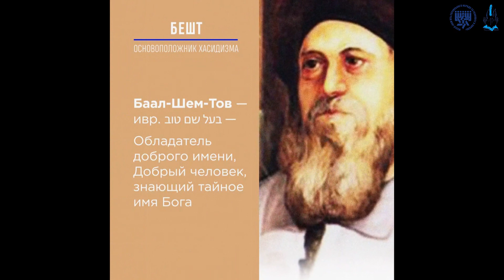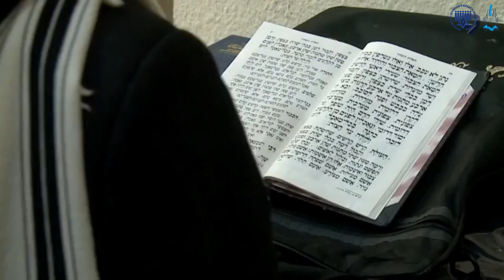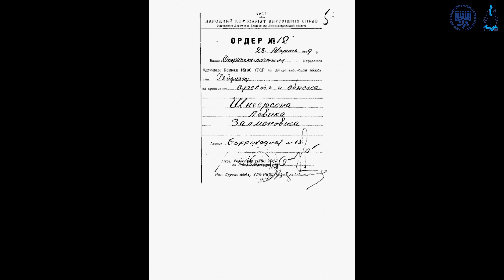«Хасидизм: його витоки, традиції, сучасність (І частина)»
Найзагадковіша течія єврейської релігії юдаїзму – хасидизм виник на теренах сучасної України у 18 столітті і зіграв важливу роль в об’єднанні євреїв Східної Європи навколо цадиків (мудреців, праведників).Популярність цього руху серед єврейської громади Речі Посполитої зазвичай пояснюється кризою, яка виникла після провалу месіанського руху Шабатая Цві і козацьких погромів за часів Богдана Хмельницького. Важливу роль в хасидизмі відіграє емоційне ставлення до релігії, до Бога і особистий приклад харизматичних лідерів (цадиків).